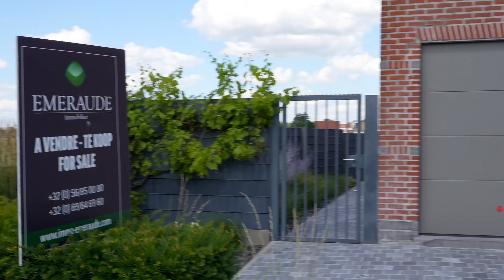Immo Emeraude - Herseaux - Belle maison individuelle entièrement rénovée en 2015 - REF 4895442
Magnifique villa individuelle entièrement rénovée en 2015, située au calme et proche de toutes commodités.

Le rez se compose d’une chambre avec salle-de-douche, d’une buanderie, d’un vaste séjour avec coin bureau, cuisine équipée semi-ouverte, et d’un garage.

On trouve à l’étage une vaste chambre ainsi qu’une double chambre pouvant être cloisonnée, et une salle-de-douche avec WC.

A l’extérieur, le jardin est complètement clôturé, aménagé et bénéficie d’un chalet de jardin.

Caractéristiques : vidéophone, alarme, DV aluminium, persiennes motorisées, chaudière Vaillant à condensation, porte de garage motorisée, chambres climatisées, adoucisseur, électricité refaite...

Publicité à caractère non contractuel et ne constituant pas une offre.
Les propriétaires se réservent le droit de décision, d'acceptation ou non sur toute(s) offre(s) soumise(s) pour leur bien.

PEB "C" n°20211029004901 - Espec : 205 KWh/an/m2 - ETotale : 39169 KWh/an

Emeraude s’attache à vendre des biens d'exception, en proposant des services sur mesure à une clientèle exigeante.
L'enseigne est née à Mouscron en 2012 et devient rapidement une référence.
Forte de son réseau étendu entre la Flandre, le Hainaut et la France, Emeraude ne cesse de grandir au sein du DL Groupe qui lui apporte une remarquable synergie.

"Selling Happiness is our Passion"